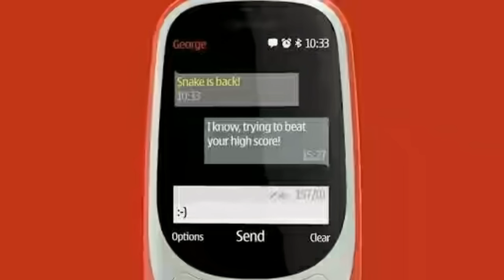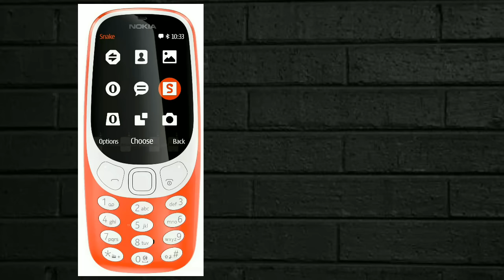Nokia 3310 is Back !! Nokia 3310 (2017) best Phone ever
Hello Dosto i Hope Aap sab acche hoge.
Friend Aajke is video me maine Nokia ke Most Popular Feature Phone Nokia 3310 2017 Ke bare me bataya hai jise aajhi launch kiya hai..to chalye jaan lete hai iske sare Feature ko..

request for a video, you can visit Our Facebook PAGE AND you can ask question on Facebook page, l and Our Team response quickly